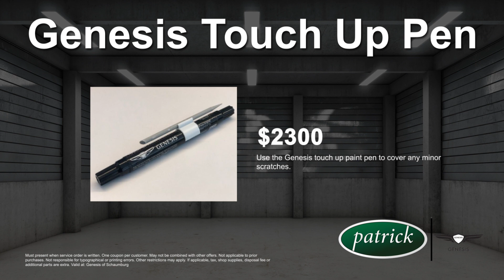Order your Genesis Parts & Accessories and save NOW! | Schaumburg, IL. | Genesis of Schaumburg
Receive 10% OFF any Genesis accessories in stock.

Genesis Touch Up Pen - $23.00

Use the Genesis touch up paint pen to cover any minor scratches.

Genesis All Season Fitted Liners (Front & Rear) - $225

Maximize your floor protection with these custom molded liners. Price does not include installation and tax.

Use our online tools as part of Patrick Direct to shop and schedule service.
-When you buy or lease a Hyundai with us you become a member of Patrick Family. See our exclusive Patrick Promise rewards by visiting

Taking Care of You Every Day, That's the Patrick Promise!